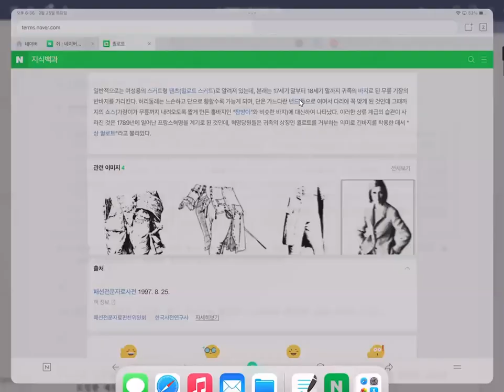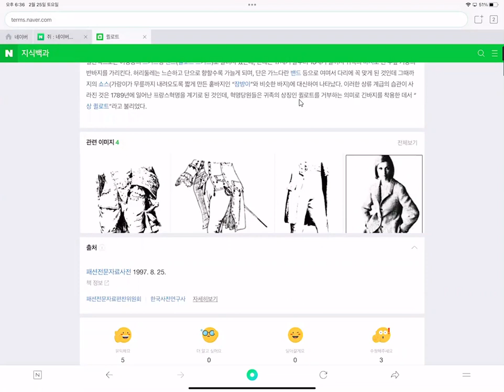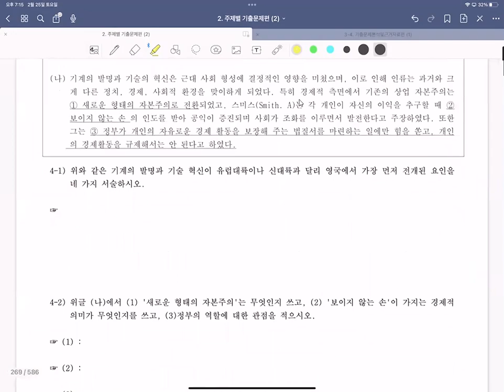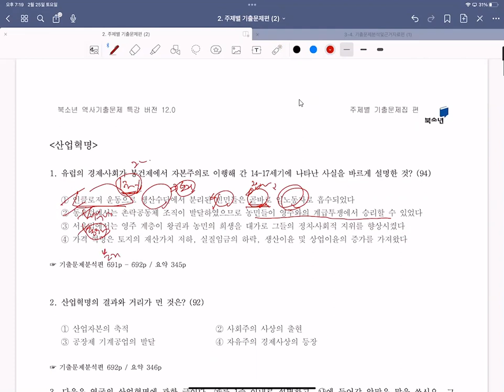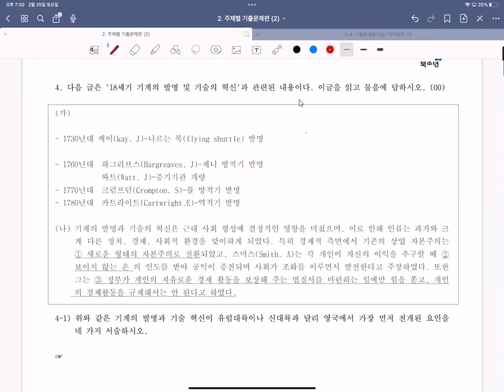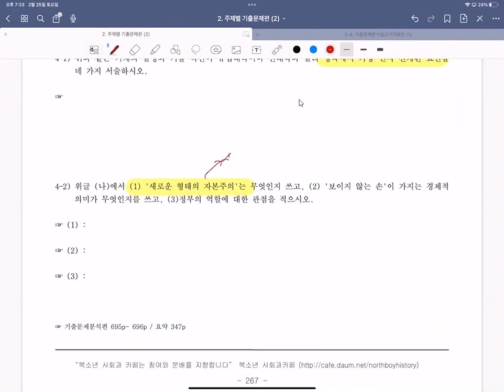22년 서양근대사기출2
서양 근대사 기출 분석 강의입니다.